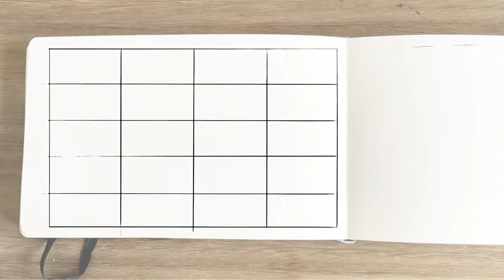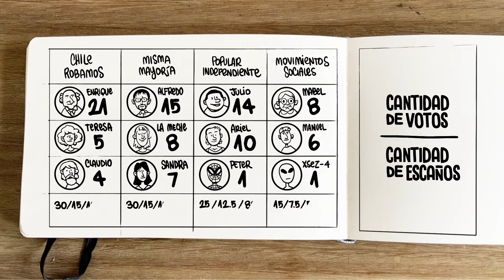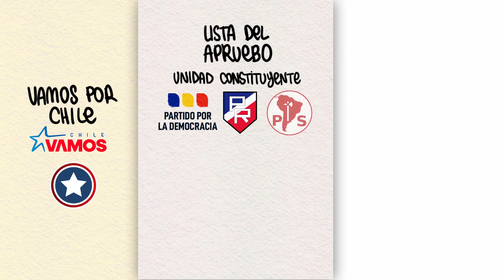¿Cómo influirá el método D’Hondt en la elección constituyente?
El sistema D’Hondt es un método matemático que se utiliza para la asignación de escaños en la elección de la Convención Constitucional. En este vídeo explicamos cómo este sistema influye la elección y por qué es importante elegir un candidato o una candidata de una lista levantada por los movimientos sociales que proponen superar el modelo neoliberal.

Realización:
Fabiola Diaz
Seba Naranjo

Locución:
Fernanda Calhueque